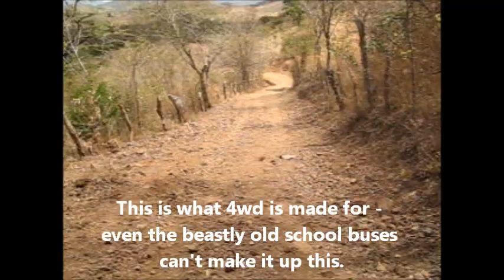TripToElJocote.wmv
This is the drive from Managua to El Jocote as seen from the back of a pickup truck.